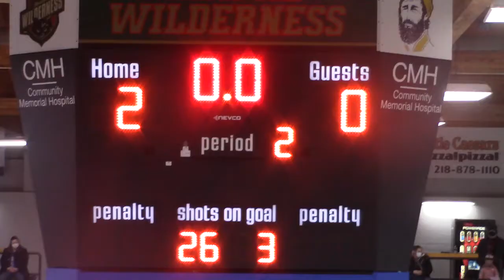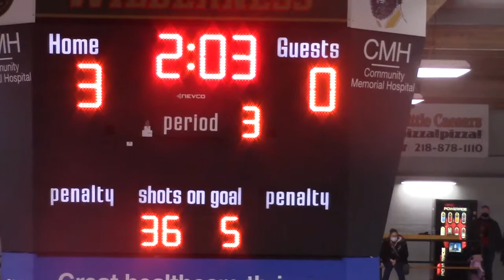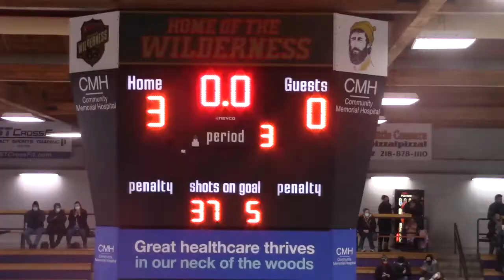JV vs. NS 1.31.2022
CEC hockey